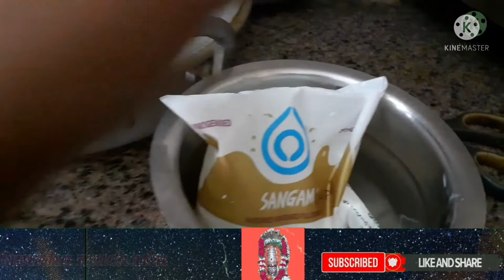Summer special payasam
Hii friends
For any updates are any queries please do comments
    Your's comment I'll help to change are develop the channel